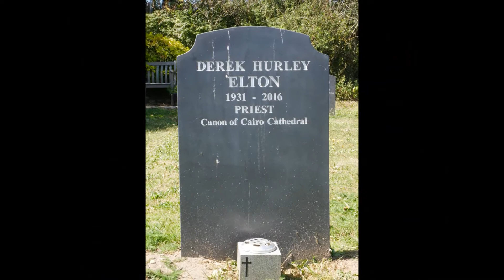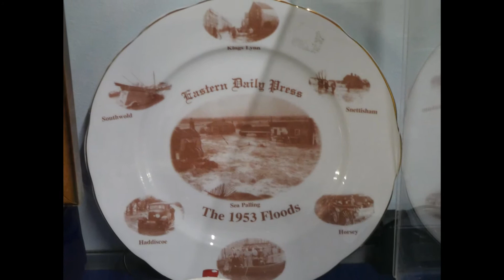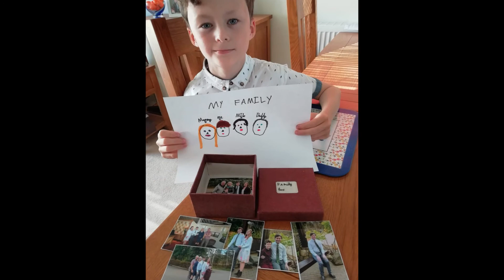Surfing Summer Aug 2020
Video diary of our summer holiday at West Runton on the North Norfolk Coast, when we played on the beach fossil hunting body boarding and learnt to surf at Glide Surfing School in Cromer. Day trips on the steam train from Sheringham to Holt and back with lunch, other trips to Suffolk Horse sanctuary and Mickleburgh Tank Museum. Enjoyed breakfast, lunch and take-away in all the surrounding eateries such as Rocky Bottoms, The Corner House, The Links, The PepperPot, Will's Plaice, the Dormy and of course the Beach cafe for the best bacon butties ever! Hope you enjoy a glimpse of our 2020 Summer :)